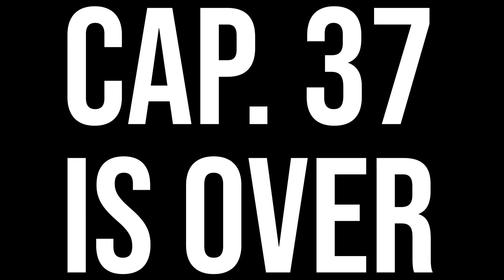RESPONDIENDO PREGUNTAS DE SUSCRIPTORES (Q&A)